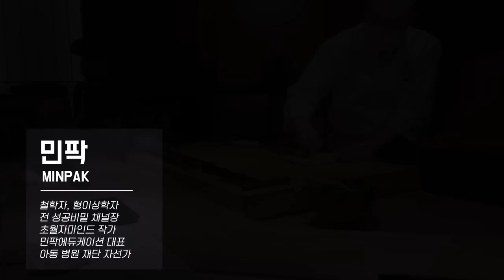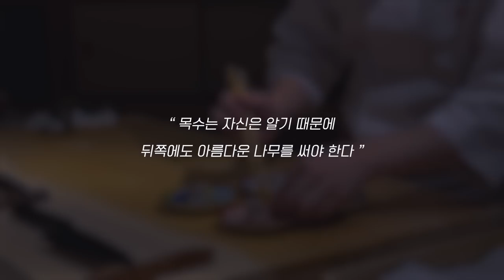최연소 미슐랭 장인 셰프의 5가지 성공법칙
Music source🎵
Lukrembo - Animal Friends, Highball, Rose, Teapot.